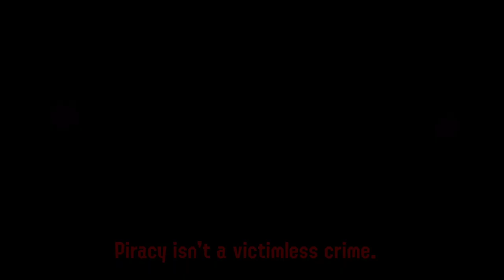Splatoon Anti-Piracy Screen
Friend Codes:

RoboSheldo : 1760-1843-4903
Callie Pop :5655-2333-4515